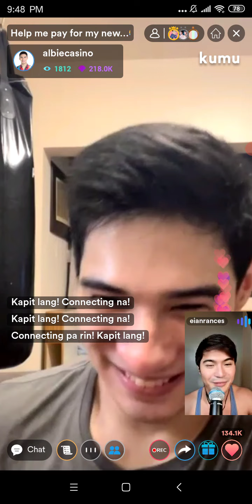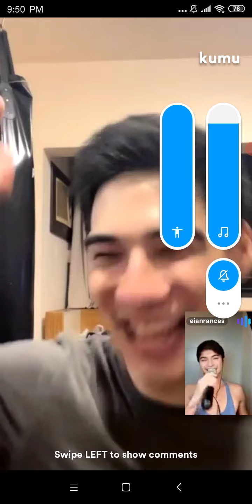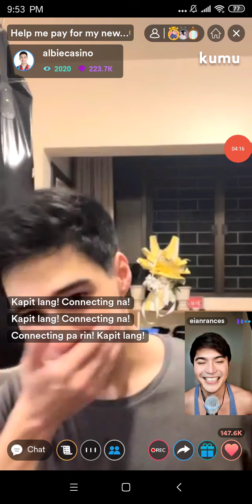KUYA MO ALBIE AT EIAN RANCES KUMU LIVE! (PART1)